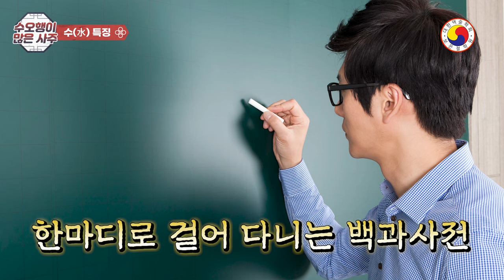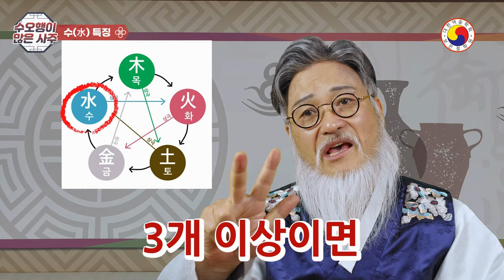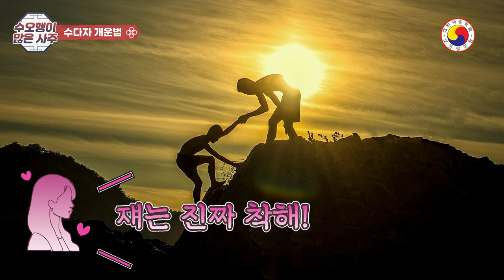봇물터지면 큰돈으로 바뀌는 수다자 사주/물길을 알면 인생은 잘 풀리고 행운을 손에 넣는다(feat:수다자 )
변화무쌍한 물! 봇물만 터트리면 행운이 열린다
 📌자세한 운세는  사주 팔자를 살펴 봐야 정확합니다,
 참고 삼아 흥미롭게 보시고 태클 대신 예의와 센스 있는 댓글도 함께 남겨주세요^^